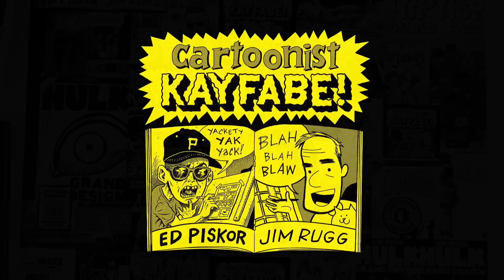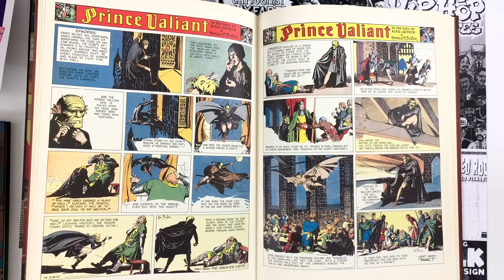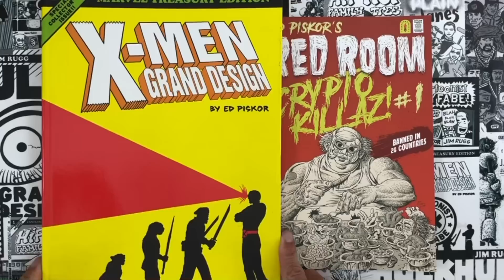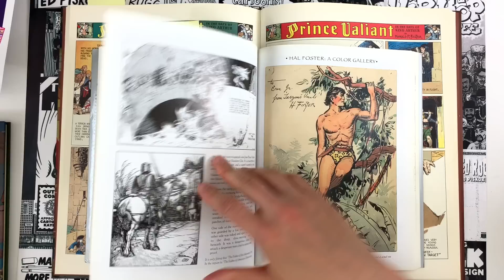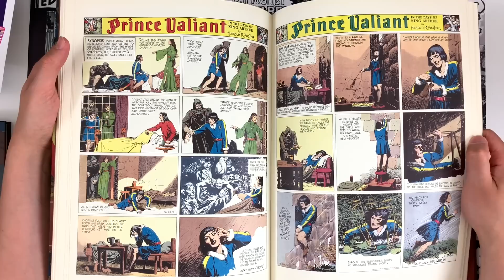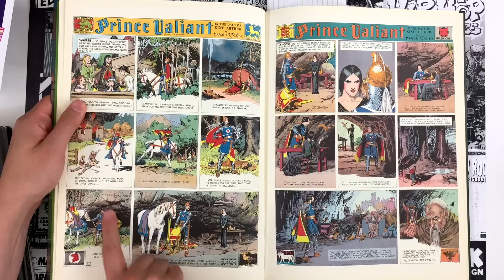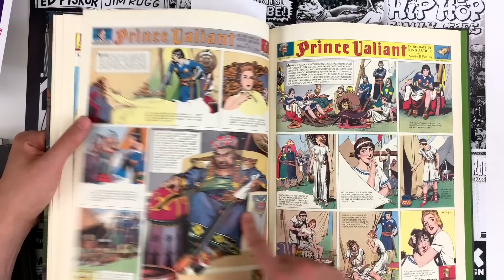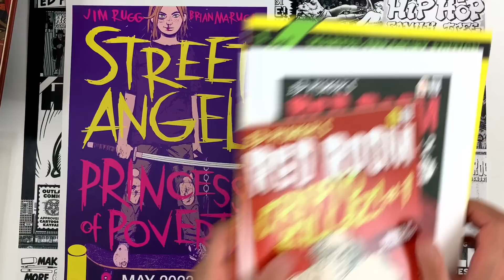Jack Kirby Stole his Greatest Creations from Hal Foster's Prince Valiant! Controversial Episode!